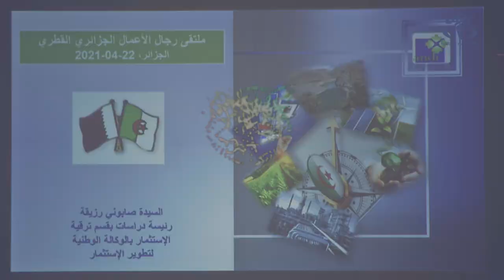إجتماع مجلس الأعمال الجزائري-القطري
الجزائر (وأج)  ترأس وزير التجارة مجلس الأعمال الجزائري-القطري المنعقد  بمقر الغرفة الجزائرية للصناعة و التجارة لبحث سبل تعزيز الاستثمار بين البلدين.